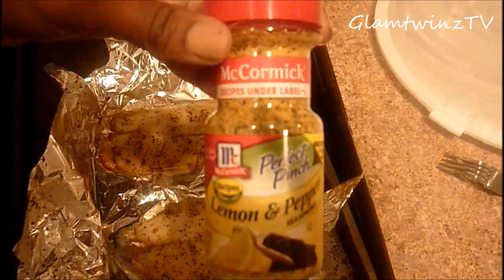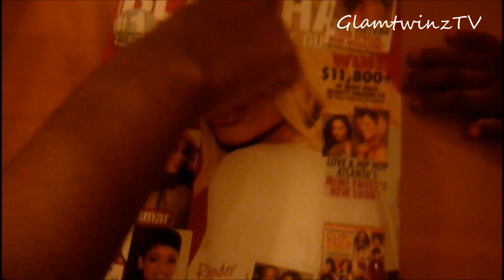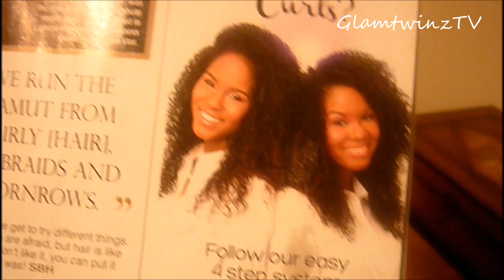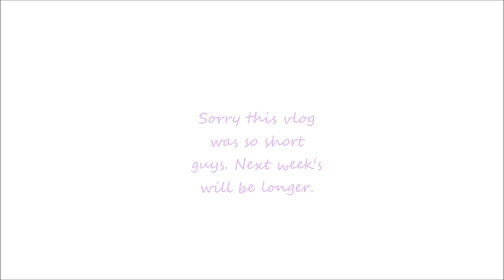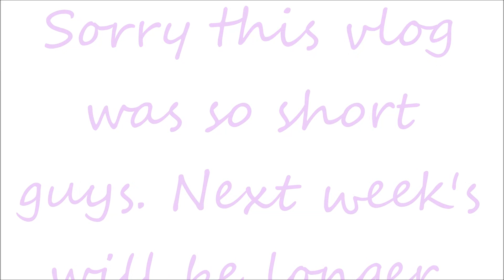Cooking, Surprising the Fam, and Magazine Ad!